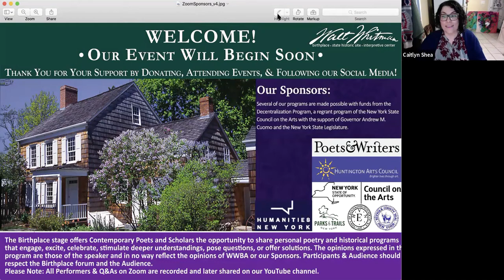Walking With Whitman with Featured Poet Edgar Carlson, Musician Linda Sussman, & Community Mic Poets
WWBA is delighted to present Walking With Whitman: A Virtual Poetry Reading with Poet Edgar Carlson and Community Mic. Poets. This is the 10th season of Poetry in Performance: Walking With Whitman, hosted by Writer-in-Residence George Wallace. The signature series continues to bring the most intriguing figures in contemporary literature on the national scene paired with local poets on the Walt Whitman Stage. (See below for links mentioned in this video & poet bios!)

Edgar Carlson is a landscape-gardener, poet, taxi driver and grandfather. A resident of Farmingdale, he studied creative writing at Adelphi University’s Graduate Fine Arts program, and has served on the Nassau County Poet Laureate committee. Edgar has been writing poetry since Lyndon Johnson was president.

Linda Sussman is a Long Island, NY-based singer-songwriter whose music blurs the lines of contemporary folk and blues. With vocals reminiscent of Joan Baez infused with shades of Joni Mitchell and a strong fingerpicking guitar style with a touch of slide, Linda delivers her songs straight from the heart — honoring the human spirit, celebrating triumphs, rallying for justice, and some just for fun. (lindasussman.com)

Britney Russell (Bexpressivesoul) is a 23-year-old International Poet that sprang from the fruitful soil of Jamaica. She can be found on any social media platform as Bexpressivesoul.

Samantha Kolber’s poems have appeared in Oddball Magazine, Mom Egg Review, Tiny Seed Journal, Rise Up Review, Hunger Mountain, and other journals and anthologies.

Emily-Sue Sloane (emilysuesloane.com) lives in Huntington Station, NY. Her poem, “Something’s Not Right” won the CAW Anthology Winter 2020 poetry award. Writing helps her to appreciate life, especially in a pandemic.

Eric Hafker holds a B.A. in English and M.A. in Creative Writing from Queens College, CUNY, and was the recipient of its 1990 James R. Kreuzer Poetry Prize. He also studied at the Goethe Institute in Murnau, Germany.

Kim Ward is a multimedia artist and the founder of The Vermont Playwrights Circle. Her short plays have been performed around Vermont and her poetic play, Angel in the Fire was accepted into the Last Frontier Theater Conference in 1998.

Kyle Singh is an Astronomy researcher at Columbia University and resides in Hicksville, NY. He has been published in several outlets and most recently had his poetry featured in Down in the Dirt Magazine.